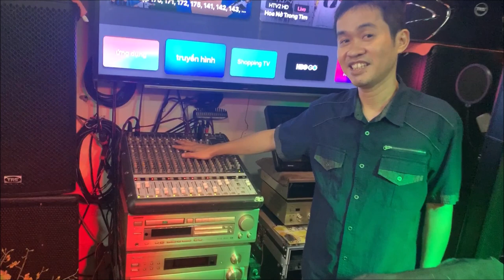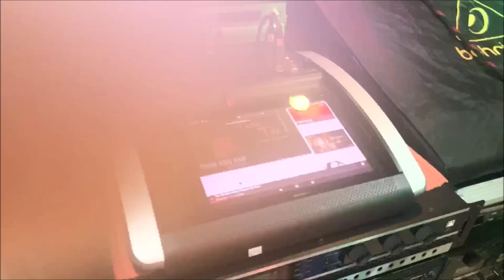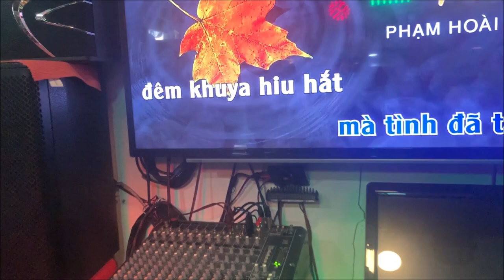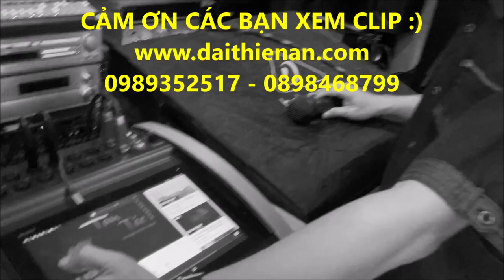Test sound loa dB Technologies OPERA15 - Audio Technical AE6100 - Mixer Analog Mackie Onyx 1620